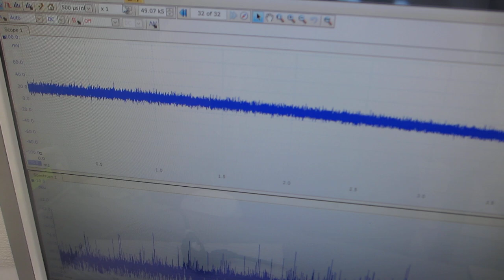ポリイミドフィルムに鉄めっきを行った部材を利用した超音波プローブ